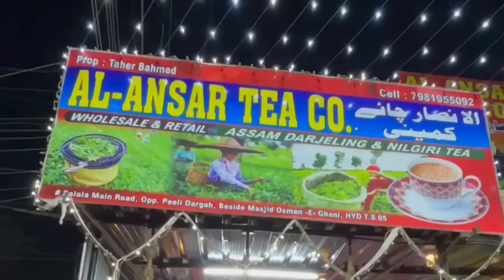Bahen Ki M@ut ke baad Bhai Ka Ps Mein Hangama | nahi li thi Shikayat | Officer hua suspend